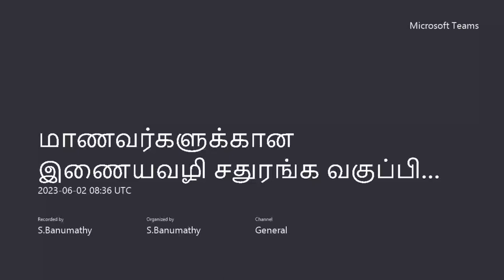நமது பயிற்சி மைய மாணவர்கள் எதிர் சர்வதேச விளையாட்டு வீரர்கள்